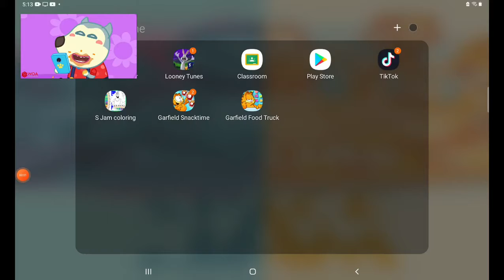November 2, 2021